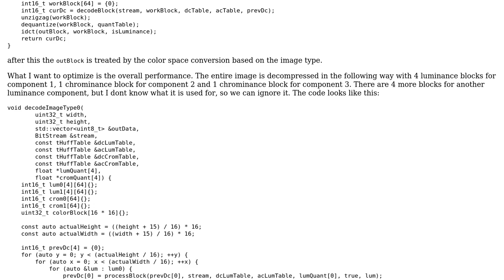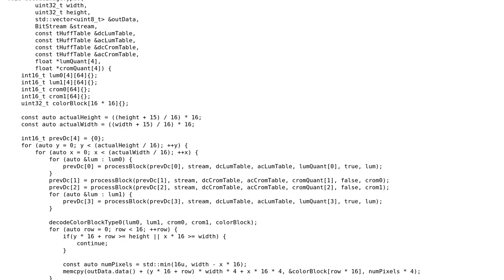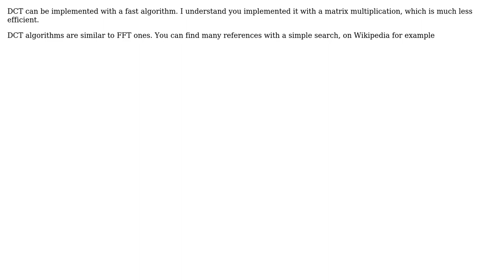Code Review: Optimizing custom JPEG decompression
With thanks & praise to God, and with thanks to the many people who have made this project possible! You are responsible for your own actions.